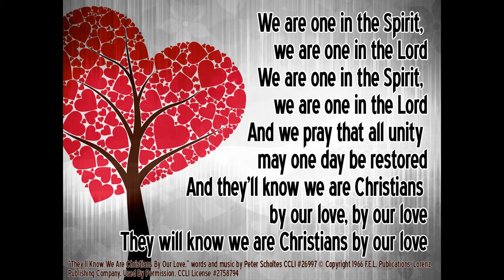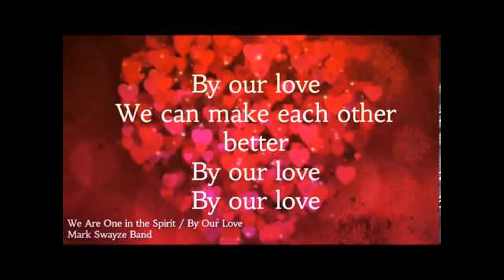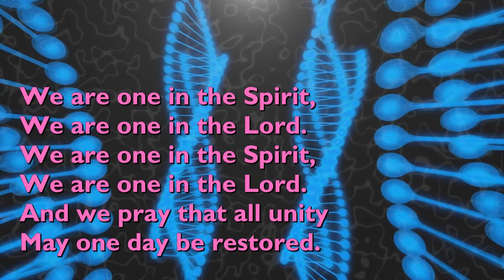"They'll Know We Are Christians by Our Love" from Preludes and Postludes 1 by Wilbur Held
Wilbur Held (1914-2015) studied piano as a child and became serious about the organ in high school, going on to attend the American Conservatory of Music in Chicago where he studied organ and composition. He served as professor of music, clinician, recitalist and composer of a large body of organ music.